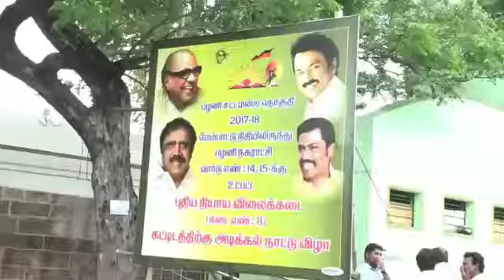பழனியில் சட்ட மன்ற உறுப்பினர் தொகுதி மேம்பாட்டு நிதியிலிருந்து பழனி எம்எல்ஏ செந்தில்குமார் புதிய நி